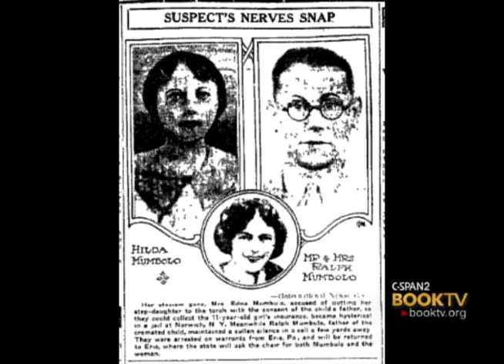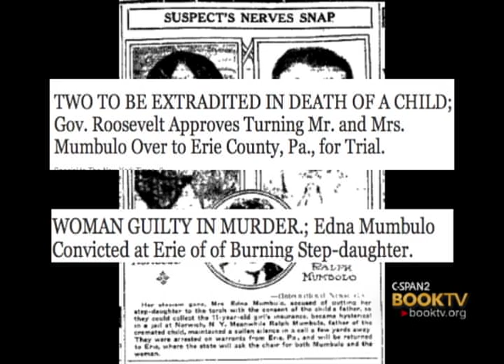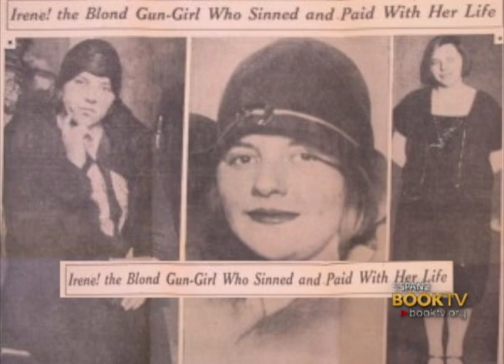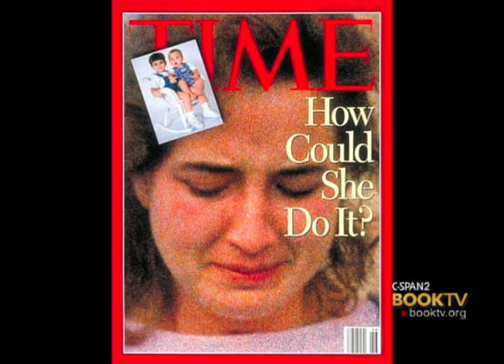C-SPAN Cities Tour - Erie: "Engendered Death: Pennsylvania Woman Who Kill"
This is a disciplinary study of women from the state of Pennsylvania who have committed murder. The study examines the background of each woman, the murder, arrest and trial. It examines how women were portrayed in the media and their cases warped by gender expectations.